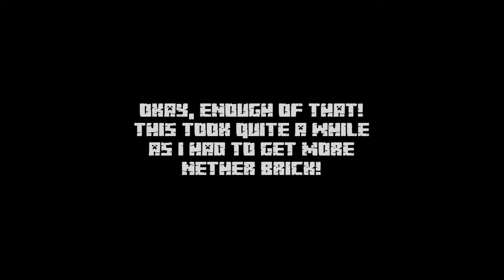Arcadia! Minecraft Adventures with Team Tuxedo 10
I tell you my tale of woes while building a show around my mob spawner. Welcome to Mobzbitz!

To vote for what I play during the next livestream (Weds 18th 7:30PM GMT) please go . Don't forget to vote even if you don't watch the livestream, it will be put up on Youtube too!